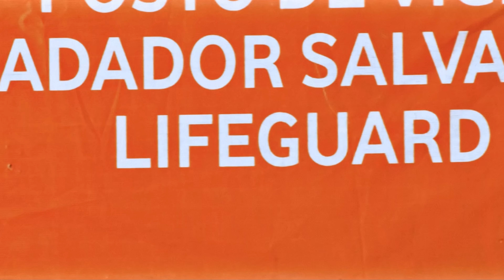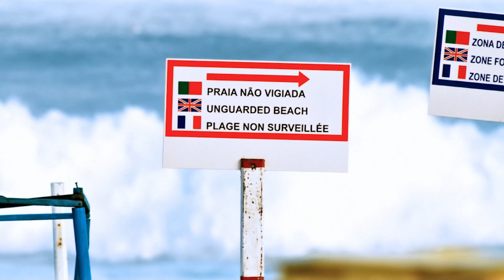INNA - Amazing (4K)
Music video by INNA performing the mega hit "Amazing". 2009